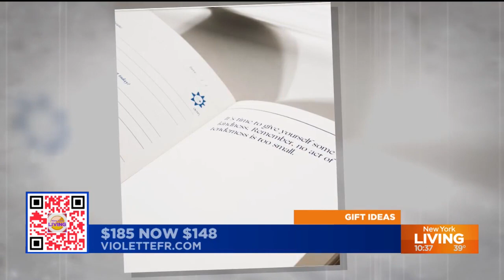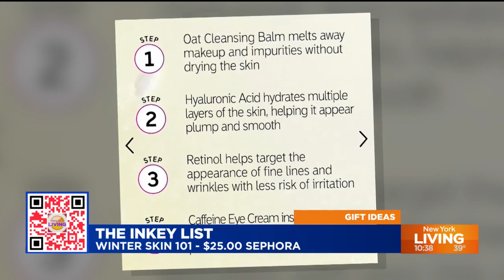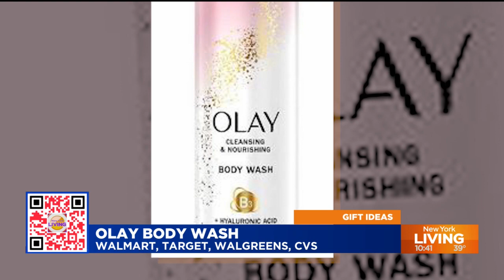Give the gift of beauty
If you still have holiday shopping to do, our resident Beauty expert, Milly Almodovar is here to show us her best picks. Up first, Milly recommends you head to TJ Maxx and Marshalls for beauty gifts, clothing, home goods and holiday decorations. Her other beauty gift picks include, The INKEY List Winter Skin 101 set, Shikohin's The Konjac Mochi Trio, Violette_Fr Chéri(e) Me Holiday Gift Set, Secret Weightless Dry Spray, Olay Cleansing & Nourishing Body Wash with Hyaluronic Acid, and Bio-Oil® (Natural).